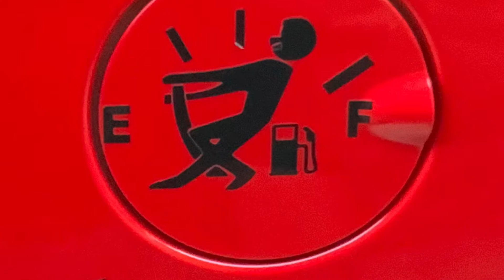Car Show: Khristine (Intro)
New intro. Just messing around!!